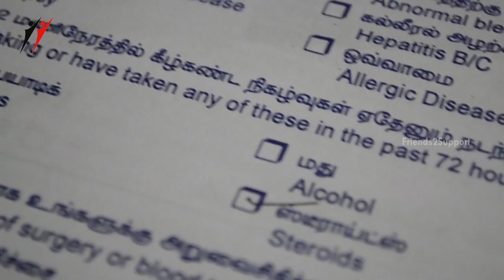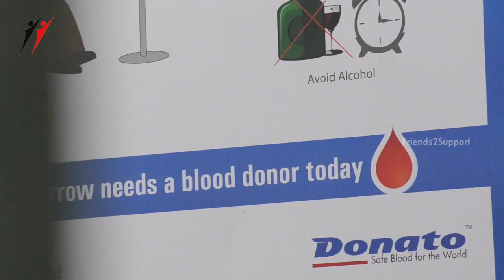Iyalamai (Something Impossible) | Tamil Short Film on Donation | Friends2support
Iyalamai (Something Impossible) is a Tamil short film on  donation with English subtitles.

Screenplay, Dialogue, Direction : Sabareesh
Cinematography : Palaniappan
Asst Cinematography : Dinesh
Associate Directors : Raja and Bala
Story and Editing : Nagasaravanan

Iyalamai (Something Impossible) is a Tamil short film. Iyalamai short film is about a scientist who experiments on his body to increase , but the research turns opposite on him.